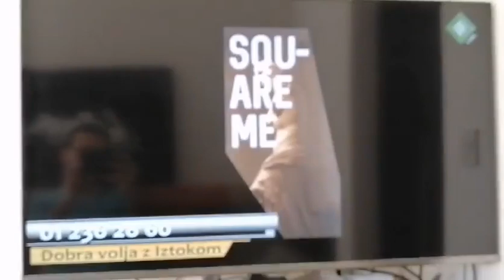Dobra volja z Iztokom: Challe Salle